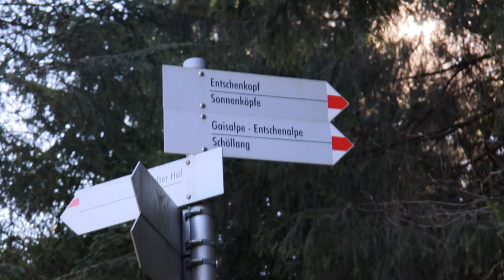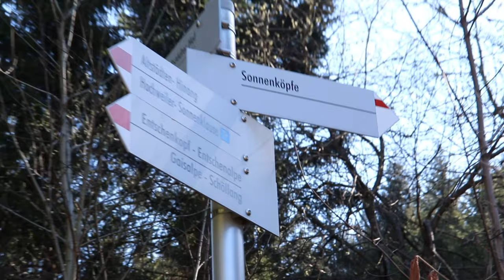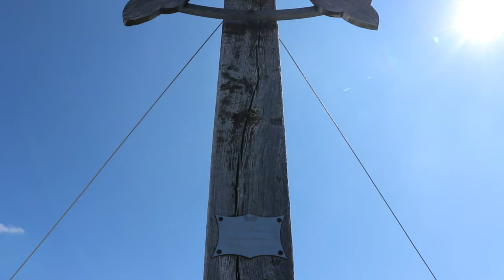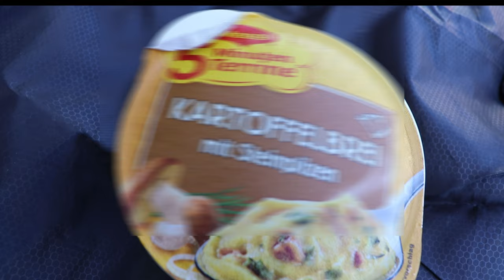Sonnenkopf (1712 m) im Allgäu | beste Aussicht zum Nebelhorn | Wandern in den deutschen Alpen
Das nächste Ziel meiner "jeden Tag ein Gipfelkreuz-Challenge" ist erreicht.
Diesmal etwas höher, alpiner, aber wunderschön.

Der Sonnenkopf, 1712 Meter hoch, befindet sich in der Nähe von Sonthofen in den bayerischen Allgäuer Alpen. Er ist Teil der Sonnenkopfgruppe. Von hier oben kann ich unter anderem die Zugspitze und das Nebelhorn sehen.

Die Wanderung führte zuerst über breite Wald und Almen Wege. Später ging es einfach steil und gerade bergauf. Man hätte es auch "krabbeln" nennen können. Alte, kleine Schneefelder und Kuhfladen vom letzten Jahr begleiteten den Weg, der eigentlich keiner war.
Oben angekommen gabs als Entschädigung den wunderbaren Ausblick auf den "Großen Daumen-Bergzug", der noch höher ist.

Ein gemütliches Plätzchen fanden wir an der Südseite des Grates, wo wir picknickten und uns sonnten.

Man hätte noch weiter auf dem Grad wandern können, aber es war noch zu viel Schnee auf dem Weg. Stellenweise bin ich hüfttief eingebrochen. Das ist sehr beschwerlich und nicht ungefährlich, so haben wir uns mit dem einen Gipfel zufrieden gegeben.